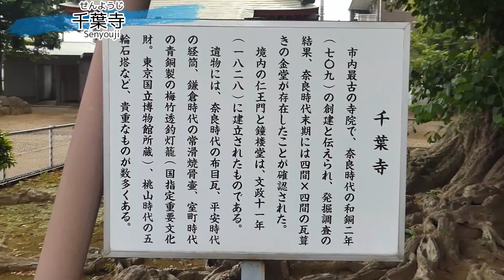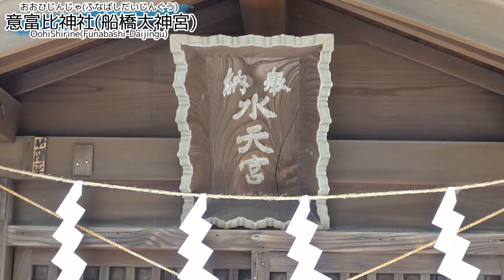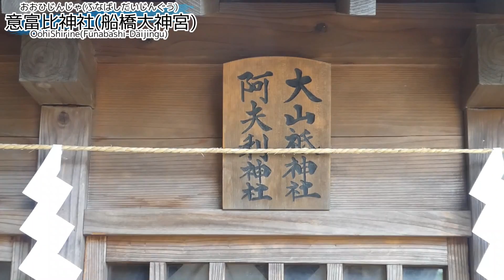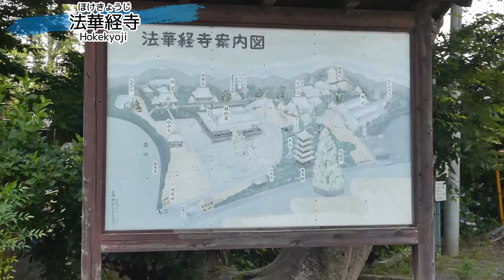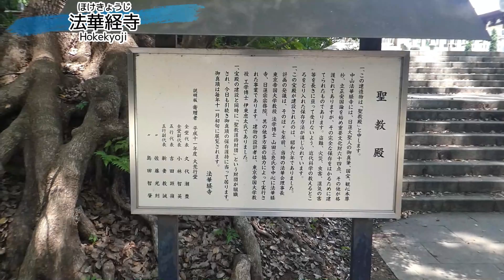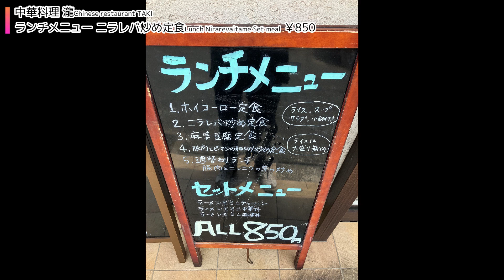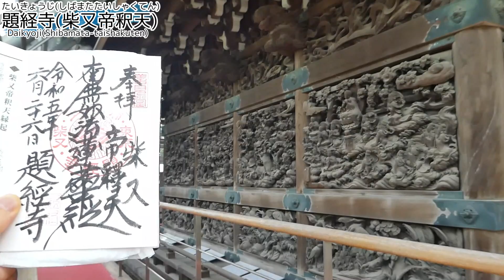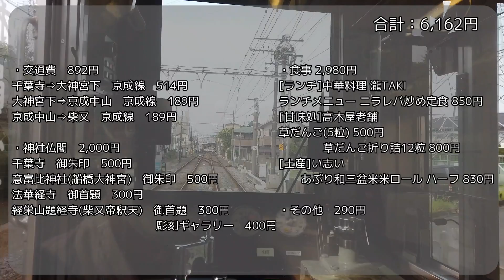【神社仏閣ひとり旅】千葉県千葉市～京成線沿線～葛飾区柴又御朱印巡り４選[500名印(No.133～136)]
★御朱印とは★
拝殿や本堂などで参拝してからお受けしましょう！

私の独断と偏見で拝受して癒されたおすすめの御朱印500名印を探す旅！
今回は、千葉県千葉市から京成線沿線を、船橋、市川、そして東京都葛飾区柴又まで御朱印巡りした報告をまとめました！

【千葉市～京成線沿線～葛飾区柴又御朱印ひとり旅】
・訪問日：令和5年(2023年)6月26日(月)
・19,720歩

千葉寺駅(徒歩9分)[8:10頃]❶千葉寺
千葉寺(徒歩9分)千葉寺駅
千葉寺(京成千葉線/普通/京成船橋方面/26分/520円)大神宮下
大神宮下駅(徒歩3分)[9:50頃]❷意富比神社(船橋大神宮)
意富比神社(徒歩3分)大神宮下駅
大神宮下(京成本線/普通/京成上野方面/16分/190円)京成中山
京成中山駅(徒歩3分)[11:25頃]❸法華経寺
法華経寺(徒歩1分)[ランチ]中華料理 瀧TAKI
ランチメニュー ニラレバ炒め定食 850円
中華料理 瀧TAKI(徒歩2分)京成中山駅
京成中山(京成本線/普通/京成上野方面/17分/190円)京成高砂
京成高砂(京成金町線/普通/京成金町行/2分)柴又
柴又駅(徒歩3分)[13:55頃]❹経栄山題経寺(柴又帝釈天)
経栄山題経寺(徒歩1分)[甘味処]高木屋老舗
　　　　　草だんご 500円
　　　　　草だんご折り詰12粒 800円
高木屋老舗(徒歩1分)[土産]い志い
　　　　あぶり和三盆米米ロール ハーフ 830円
い志い(徒歩1分)柴又駅

💴今回の費用 6,162円

・交通費　892円
千葉寺⇒大神宮下　京成線　514円
大神宮下⇒京成中山　京成線　189円
京成中山⇒柴又　京成線　189円

・神社仏閣　2,000円
千葉寺　御朱印　500円
意富比神社(船橋大神宮)　御朱印　500円
法華経寺　御首題　300円
経栄山題経寺(柴又帝釈天)　御首題　300円
　　　　　　　　　　　　　彫刻ギャラリー　400円

・食事 2,980円
[ランチ]中華料理 瀧TAKI
[甘味処]高木屋老舗
草だんご(5粒) 500円

・その他　290円